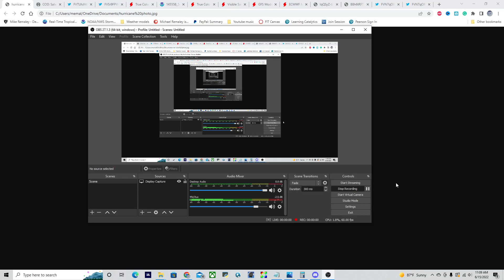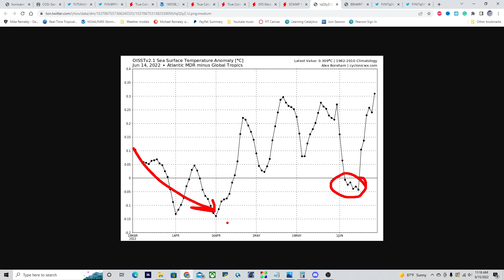EXTREME Pattern, Super Active! Multiple Tropical Cyclone Threats? 2022 Hurricane season outlook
EXTREME Pattern, Super Active! Multiple Tropical Cyclone Threats? 2022 Hurricane season outlook. A new tropical cyclone could be forming in the Western Caribbean over the next several days, Plus a look at tropical cyclone threats to the Islands and PR in early July?? Model support is increasing for a storm to be forming!

Timestamps:
0:00 Overview of tropical activity
2:16 Hurricane Blas in the East Pacific
2:58 Invest 93E in the East Pacific
3:39 Invest 93L in the Caribbean
5:07 Where could 93L be going, and how strong?
6:56 Extremely active set up for the Atlantic
8:36 Early July Tropical Storm threats??
10:37 Closing